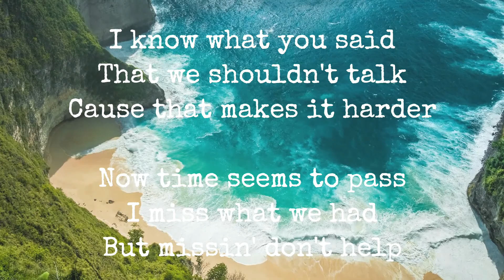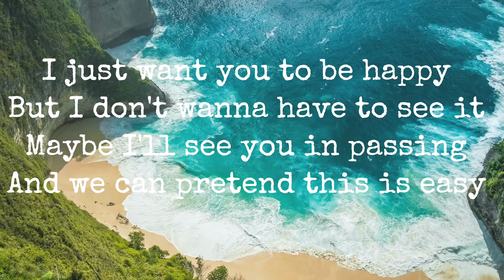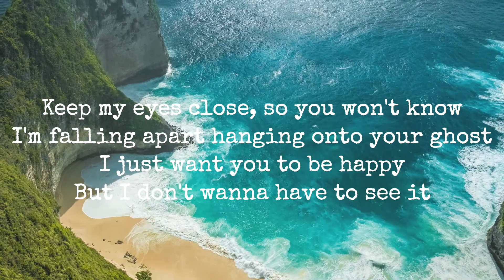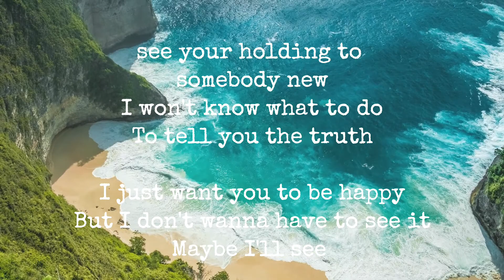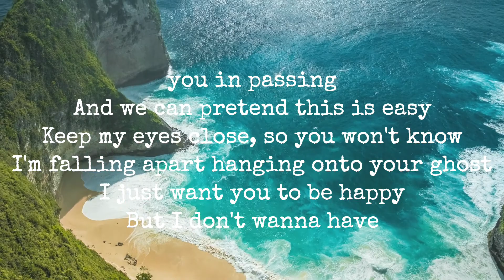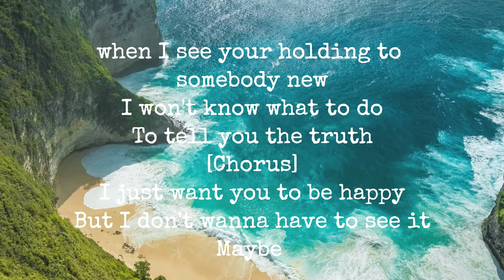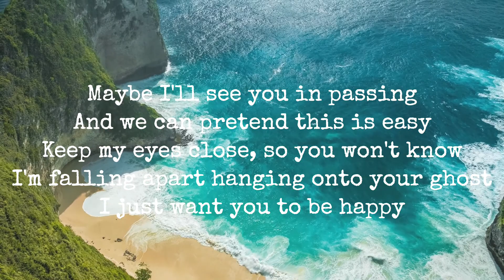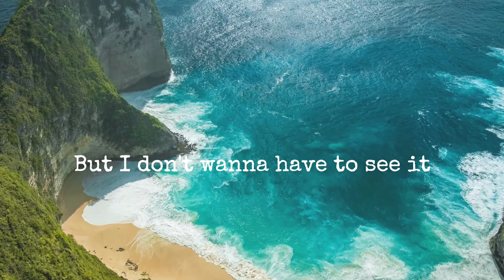歐陽娜娜NanaOuyang- "To Be Happy" （Lyrics Video）